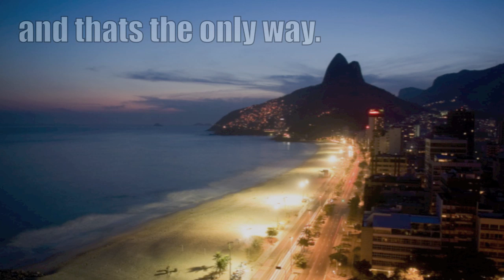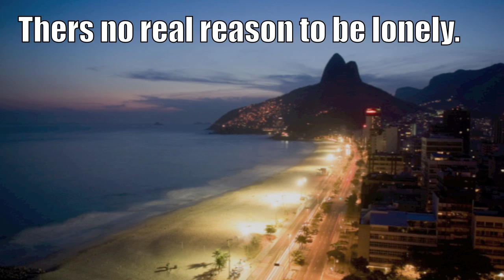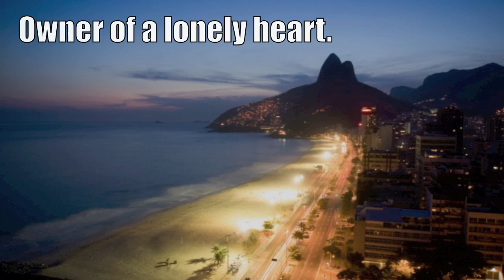Owner of a lonely heart. Max graham. Ft Yes. Lyrics/track.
Owner of a lonely heart. Max graham. Ft Yes. Lyrics/track. I do not own or have any rights to the audio track.